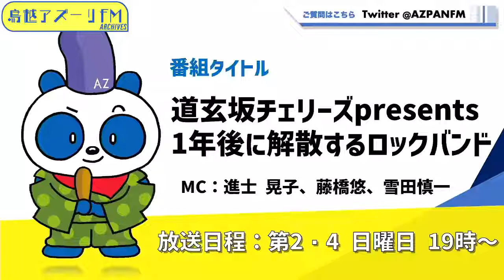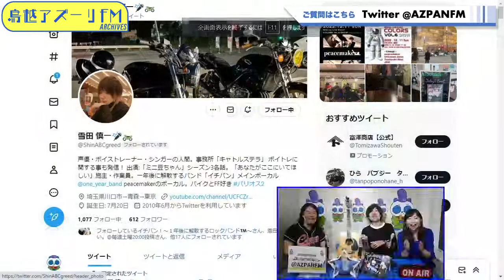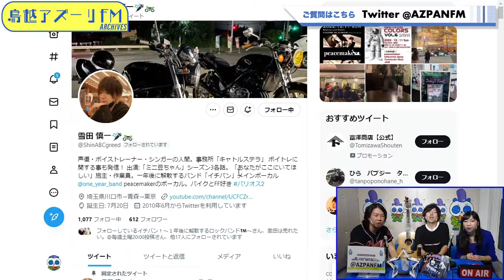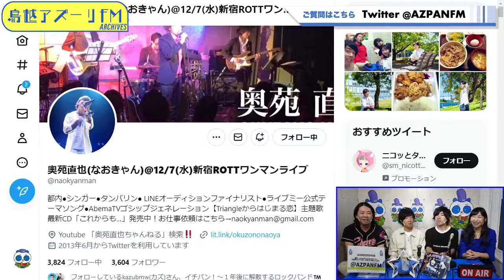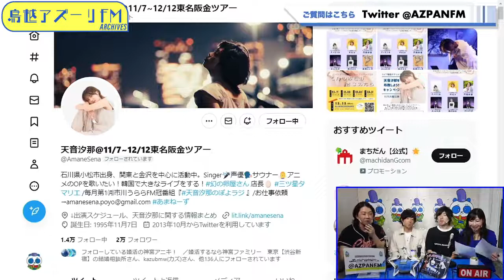2022年11月13日配信 道玄坂チェリーズpresents 1年後に解散するロックバンド MC ：進士晃子 サブMC：藤橋悠、雪田慎 ゲスト：奥苑直也（シンガーソングライター）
MC ：進士晃子
サブMC：藤橋悠、雪田慎
ゲスト：奥苑直也（シンガーソングライター）